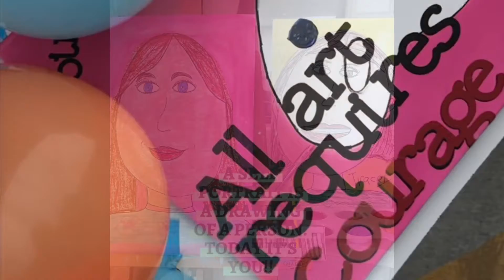Self Portrait Art Lesson with Tracey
Kindergarten/First grade